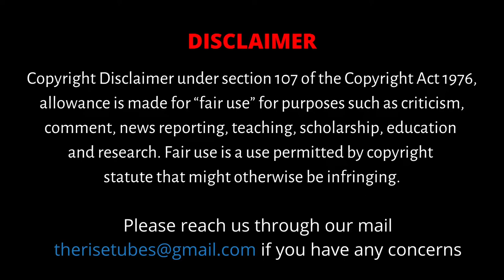வணிகத்தில் வெற்றி உறுதி | Business Secrets | THe Rise - வணிகம்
This channel focuses on the financial sector, business, industries, and addresses the common man’s questions through a series of shows by renowned financial and industry experts.
Our mission is to educate and empower small businessmen/women, giving them tips and advice from experts.